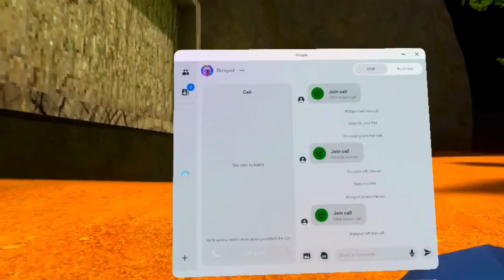Playing capuchin with a mod menu